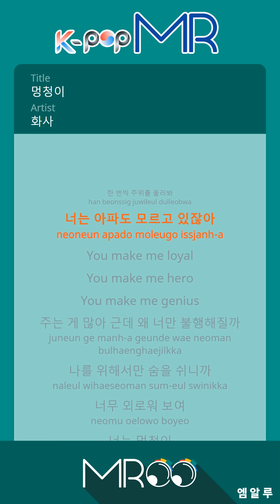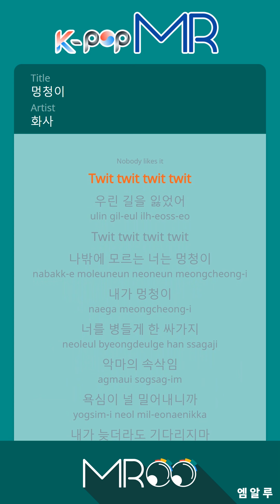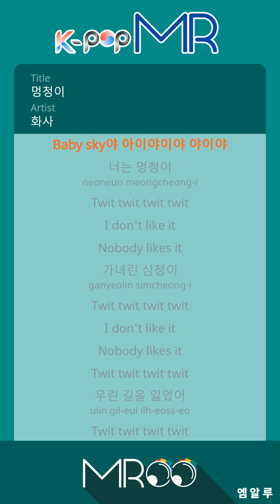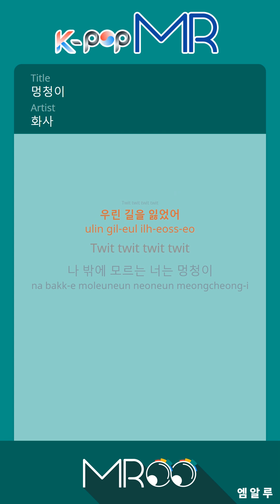TWIT - Hwa Sa (With Melody Ver.)ㆍ멍청이 화사 [K-POP MROO 노래방★Musicen MR]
[Eng-Sub]

You’re a fool
Twit twit twit twit
I do not like it
Nobody likes it
Like Shimcheong
Nobody likes it
You’re a twit
A dude who only knows me
Like Shimcheong
Why don’t you look around once in a while
Even when you’re in pain, I don’t know

You make me loyal
You make me hero
You make me genius
You give so much but why are you the only unhappy one?
Cuz you only breathe for me
You look so lonely

You’re a fool
Nobody likes it
Like Shimcheong
Nobody likes it

We’ve lost our way
You’re a fool who only knows me

I’m the bitch for making you sick
The whispers of the devil
My greed pushes you away
Even if I’m late, don’t wait for me

I make you patient
I make you puppy
I make you hungry
I don’t give anything but why am I unhappy too?
Don’t just breathe for me

You’re a fool
Nobody likes it
Like Shimcheong
Nobody likes it

You’re just a baby
Baby sky, just a baby

You’re a fool
Nobody likes it
Like Shimcheong
Nobody likes it

ⓒMusicen. MROO"